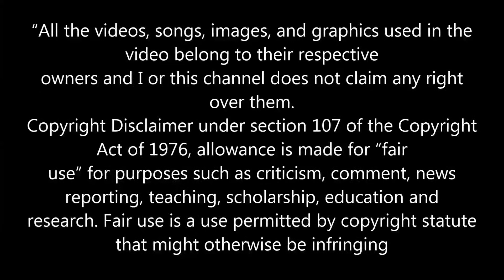ERROL BELLOT IS THAT ALRIGHT GIRL